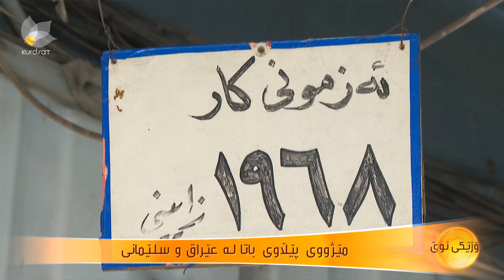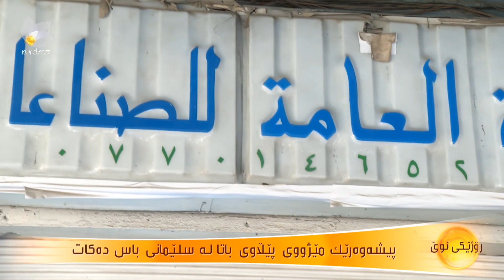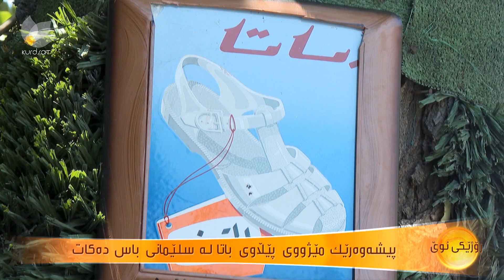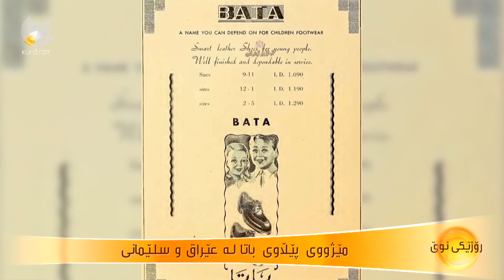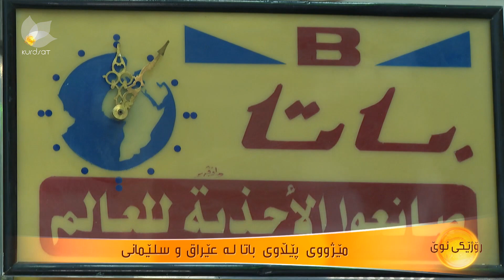مێژووی پێڵاوی باتا لە عێراق و سلێمانی